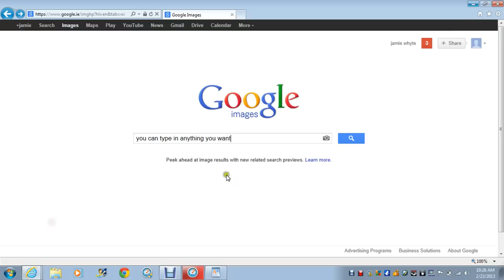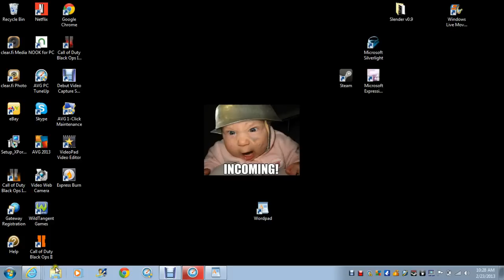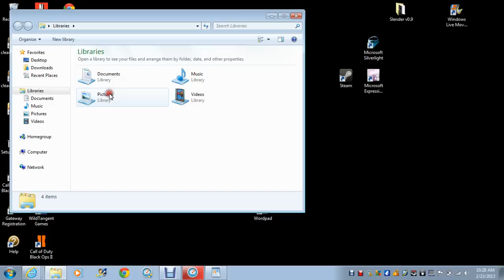how to get a picture on your home screen of your computer